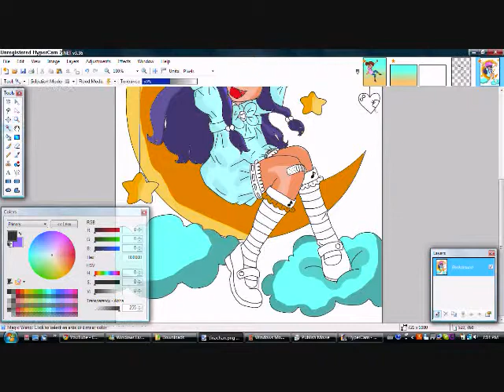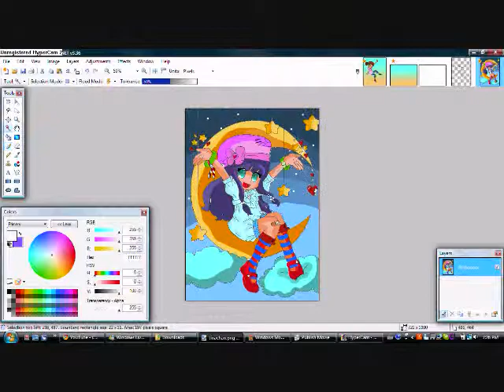RE:contest entry [tinachan90]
yah..

enjoy..im still practicing my coloring so im not dat good yet..but someday,i,____________,will be the best color-er in the history of all color=ers!!muahahahahahhahahah..

JKJKJKJKJKJK